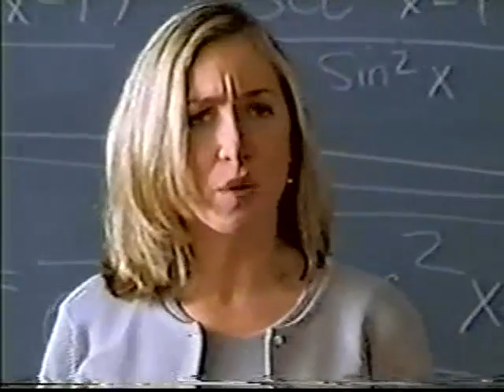Nia Peeples -Meet The Changs - 2001 - unaired TV pilot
Nia Peeples Rare TV & Movie appearances. From her 1st TV shows & thruout her career. Many never on youtube.

Meet The Changs aka: The Chang Family Saves The World - 2001